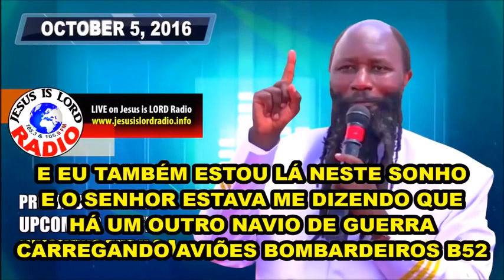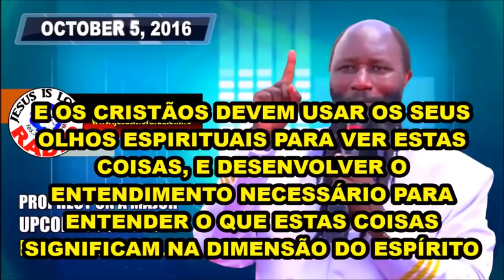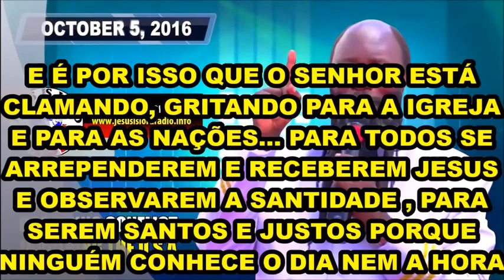PROFECIA IMPORTANTE CONFLITO NUCLEAR ENTRE EUA E CHINA E A VINDA DO MESSIAS! DAVID OWUOR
A sua profecia mais chocante foi a maior visitação do Novo Testamento, a descida da Nuvem de Deus na terra em 2012, profetizada 30 dias antes e anunciada nas rádios e TVs. Seis milhões de pessoas foram conferir, no dia 31/12/2012, se a Nuvem do tempo de Moisés iria mesmo voltar à terra após 3500 anos. E no dia marcado, após milhares de curas milagrosas, a Nuvem veio em forma de tornado sobre o profeta, e foi fotografada na Mega Reunião histórica de Nakuru, Kênya, e filmada em muitas outras reuniões, juntamente com a coluna de luz. Lembrem-se que ele não é apenas mais um profeta, este é o mensageiro que Deus enviaria antes da Vinda do Messias, o profeta da Restauração de tudo. "Eis que enviarei o profeta Elias antes do Grande e Terrível Dia do Senhor." Malaquias 4:5. Atos 3:20 "E envie ele a Jesus Cristo, que já dantes vos foi pregado. 21 O qual convém que o céu contenha ATÉ aos tempos da restauração de tudo, ...22 Porque Moisés disse aos pais: O Senhor vosso Deus levantará de entre vossos irmãos um profeta semelhante a mim; a ele ouvireis em tudo quanto vos disser."